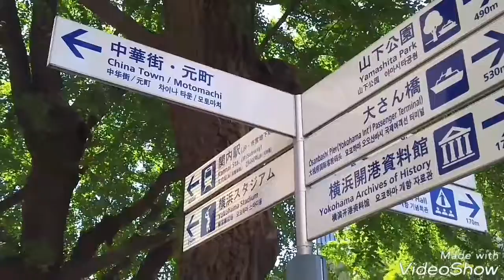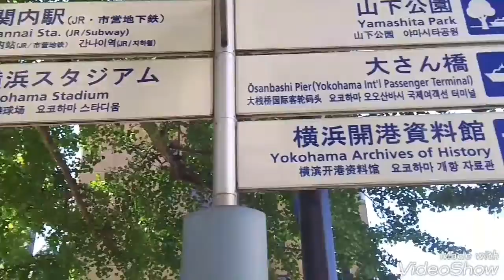Yokohama Japan Tour ＃120